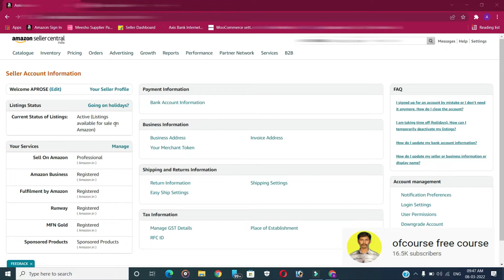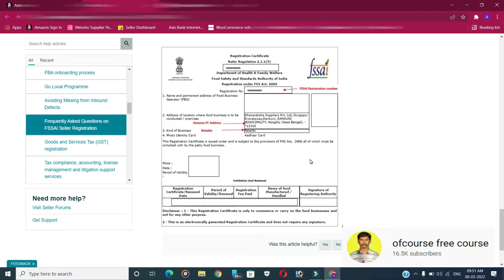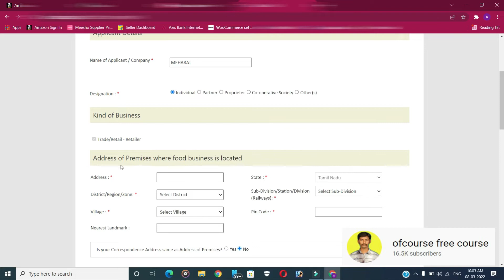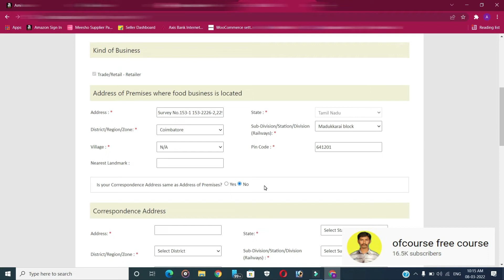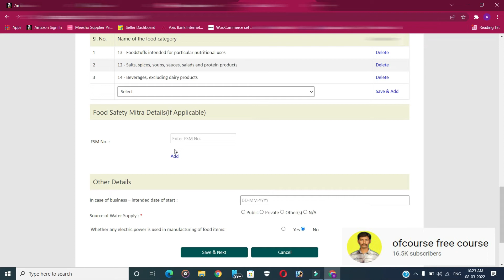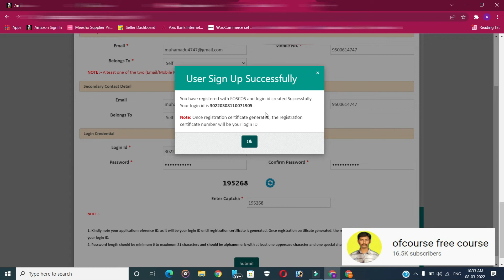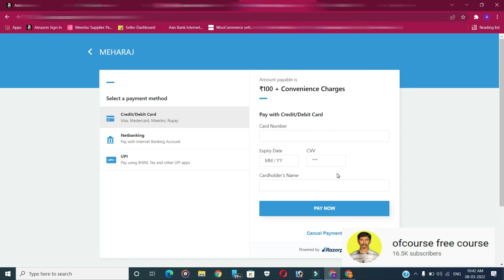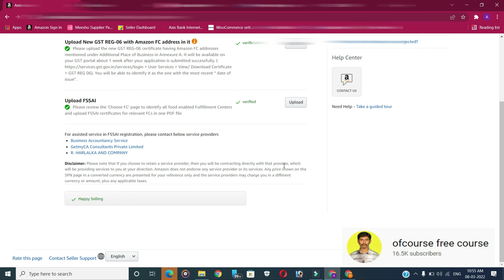How to Apply FSSAI License in Tamil | Amazon FBA Warehouse FSSAI License in Tamil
I am inviting you to become a seller on Amazon. Register now to start selling and earn ₹600 as rewards.

நீங்கள் Amazon Seller Central இல் கணக்கு தொடங்கி வியாபாரம் செய்ய விரும்பினால் கீழே உள்ள  Link ஐ Click செய்து உங்கள் வியாபாரத்தை தொடங்கலாம்

amazonsellercentral
ofcourse free course
amazon seller central
amazon seller account
amazon fba seller
amazon seller app
selling on amazon fba
fulfillment by amazon
amazon company
amazon service
amazon website
amazon online
e commerce amazon
amazon
amazon account
amazon amazon shopping
amazon india
amazon official site
online seller
online seller
amazon seller central
amazon seller app
amazon seller account
online selling
e commerce amazon
amazon fba seller
online selling platforms
how to sell online
fulfillment by amazon
amazon online
amazon dropshipping
how to start dropshipping on amazon
amazon company
how to sell
amazon service
amazon website
how to sell on ebay
amazon online shopping
digital commerce
e commerce
electronic commerce
e commerce online
about e commerce
what is ecommerce business
e commerce business
e commerce industry
online commerce
e commerce technology
e commerce services
e business
internet commerce
e commerce shopping
ecommerce trends
ecommerce news
e commerce companies
e commerce store
ecommerce businesses
ecommerce store
global e commerce
e commerce application
e commerce retailer
start an ecommerce business
e commerce marketing
ofcourse free course